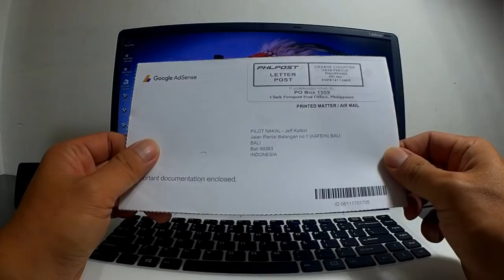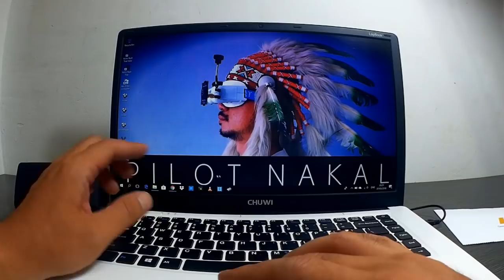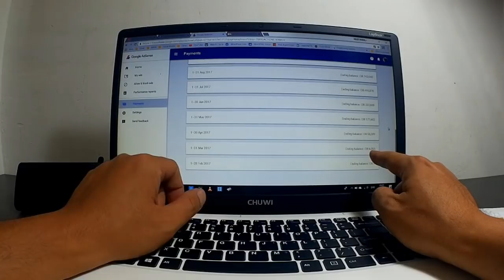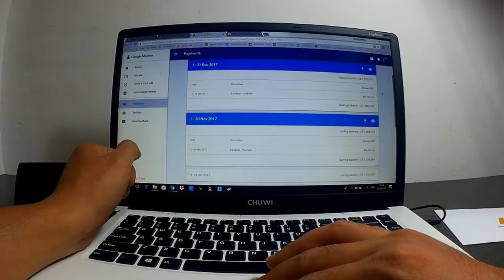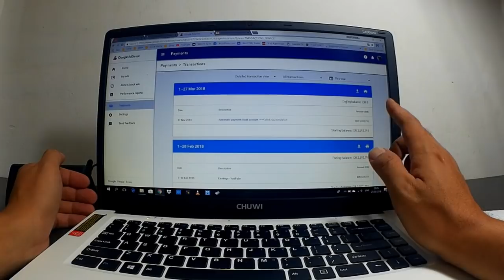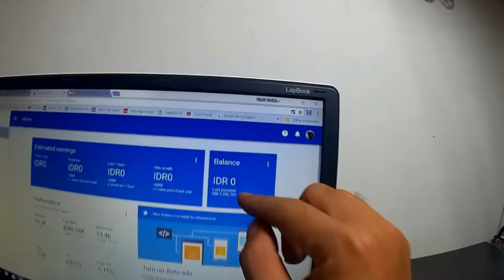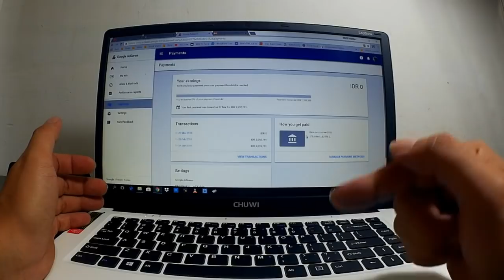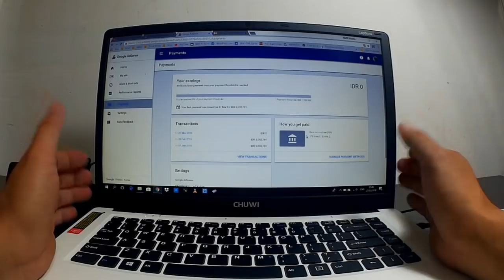Pilot Nakal Terima Gaji Dari Google Adsense & Youtube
PERJUANGAN PILOT NAKAL SELAMA 1TAHUN MEMBUAHKAN BERKAH.